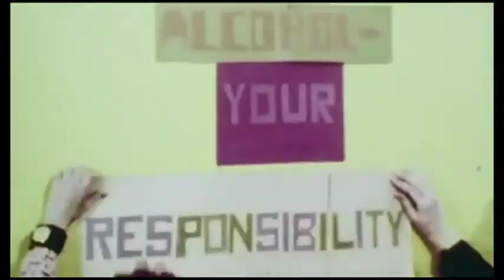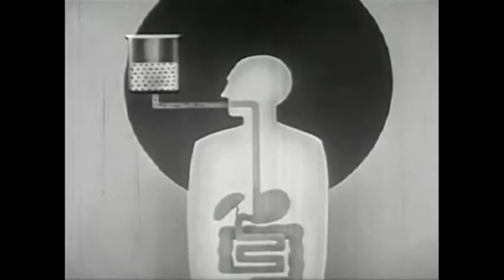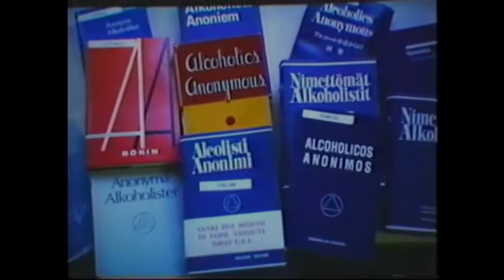Roecker | Melody - "It's Lushotology" - Official Video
Track 10 from Roecker | Melody's debut album, One Foot on the Mattress, The Other on the Floor. (C) 2016 Frontier Records. 180 gram LP and digital album available on Bandcamp.